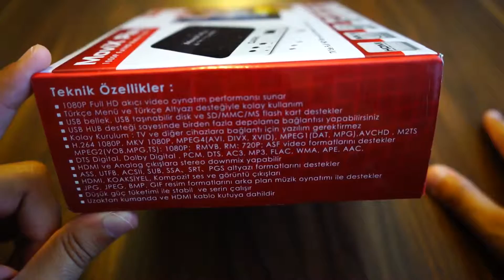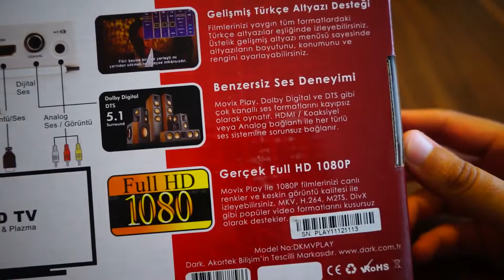Dark Movix Play Medya Oynatıcı İnceleme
Dark Movix Play: Full HD 1080p MKV/H.264 DTS/Dolby 7.1 Ses Destekli Medya Oynatıcı
Kurulumu çok basit. Oldukça da performanslı çalışıyor fiyat performansı gerçekten iyi tavsiye ederim.